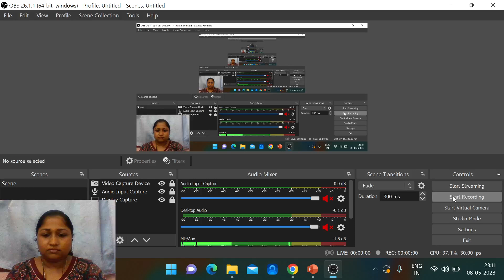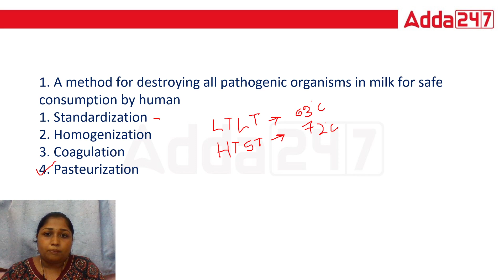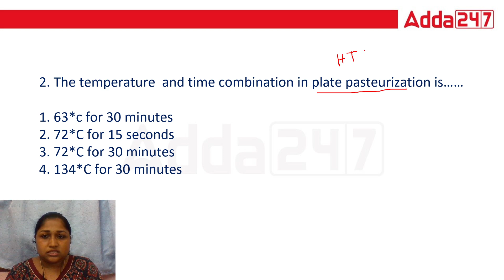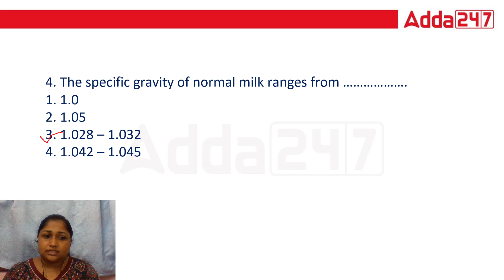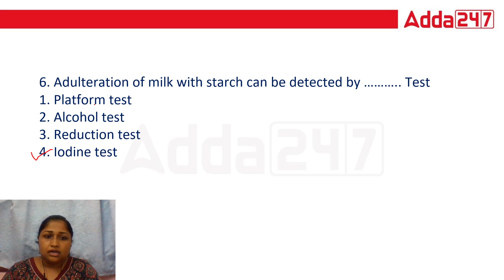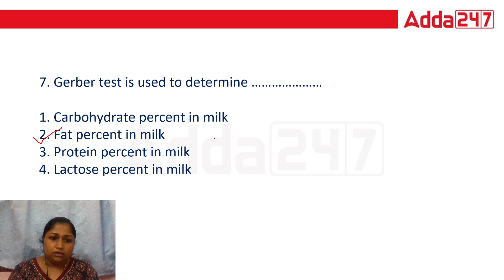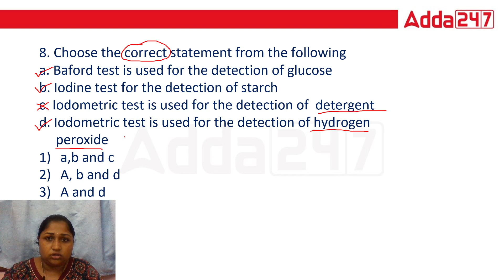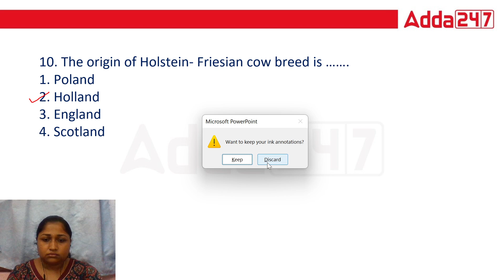Dairy Farm Instructor Previous Year Question Paper | Dairy Farm Instructor Special Topic By Renju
In this Video We Are Going to Discuss About Dairy Farm Instructor Previous Year Question Paper | Dairy Farm Instructor Special Topic By Renju Maam | Dairy Farm Instructor Kerala Psc Previous Year Question Paper

അഡ്മിഷൻ ഓപ്പൺ ആയിരിക്കുന്ന ബാച്ചുകൾ